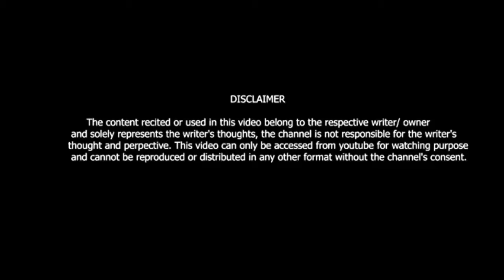THARA PET BHAR DIYA KISHAN N FER BHI FALTU BOLO HO || BY VIJAY !! VIKI ENTERTAINMENT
Shayri promotion
Song promotion
Moves promotion